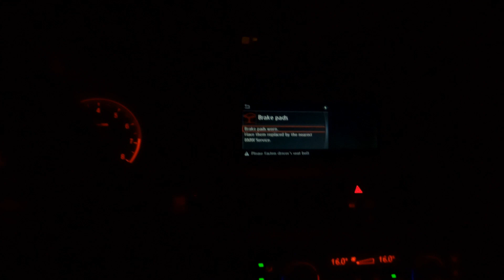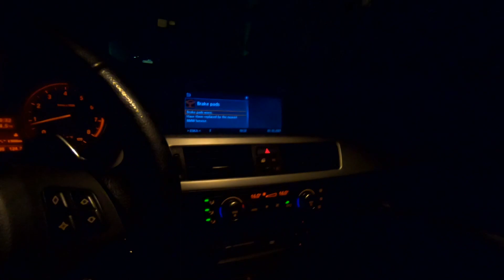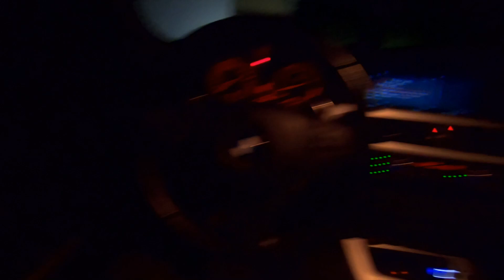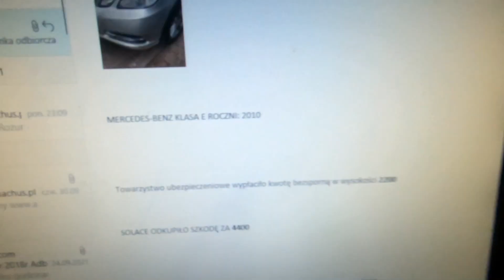Tu Ci wibruje. Planujesz zmianę silnika w swoim BMW? Swap E46 N42 M54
0:00 - Co można zrobić z kontrolkami w BMW
3:30 - Palenie papierosów
4:50 - Przyszłe odcinki
7:00 - Co możesz zrobić jeżeli wypłata odszkodowania według Ciebie jest zbyt niska?
8:30 - Od czego zacząć zmianę silnika w BMW E46. N42 na M54B30
Reszta to moje obserwacje

W sprawach dopłat do odszkodowań

Pozdro!

AUTO-BACHUS
Józefów koło Otwocka 05-410 Sobieskiego 12

BLUZY KOSZULKI GADŻETY NAKLEJKI SMYCZE WLEPY I INNE PIERDOŁY